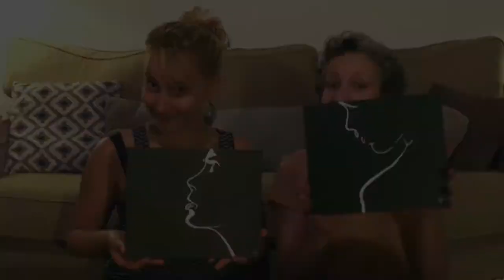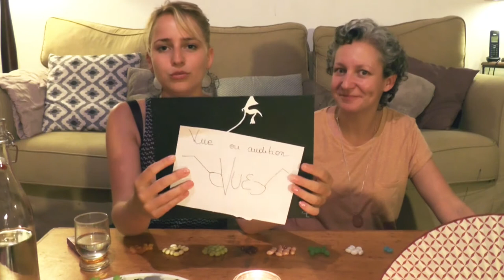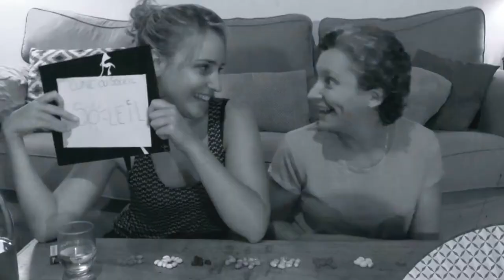••• Bean Boozled Challenge avec Alice ☼ Qui connaît l'autre le mieux ? •••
C'est gratuit et ça m'fait plaisir :) !

Une petite vidéo "challenge" avec Alice, ça f'sait un bail ;) !

J'espère que vous prendrez autant de plaisir à la regarder que nous à la filmer ;) !

De très gros bisous ☼  !

Hey hey, tu lis les barres d'infos toi dis donc ;) !

Si tu as lu jusqu'ici, tu as gagné le droit de participer au jeu couillon :D hi hi : tenter de caser le mot "aéroport" dans une phrase à peu près cohérente dans ton commentaire :D ! Je me réjouis d'avance ;) !

Bon courage ;)  et à très très vite !!!